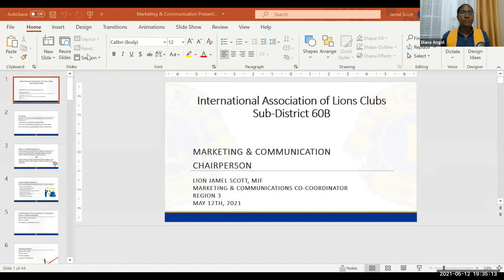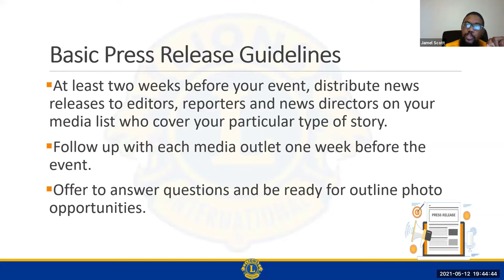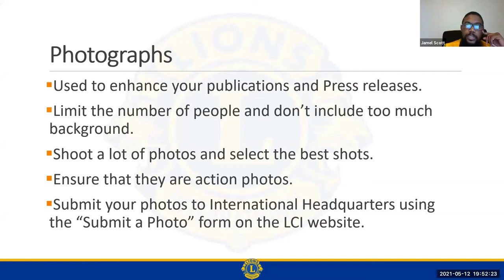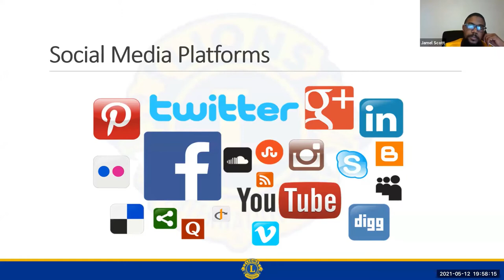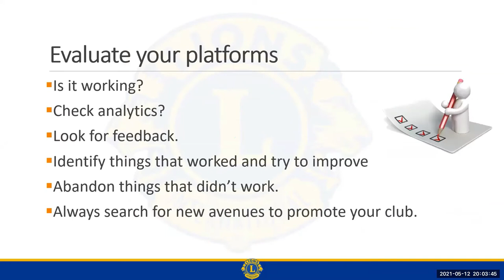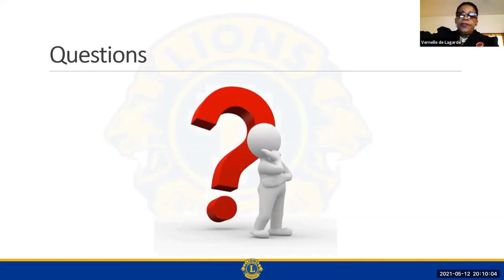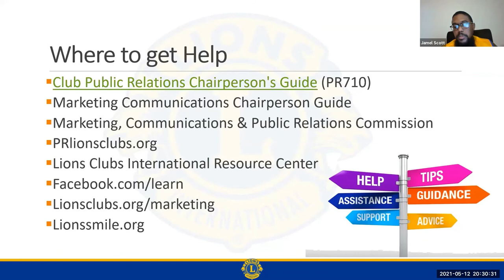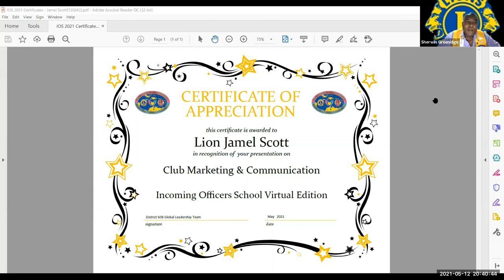Marketing Communications Officer Training 2021